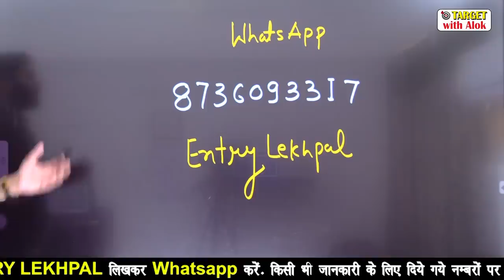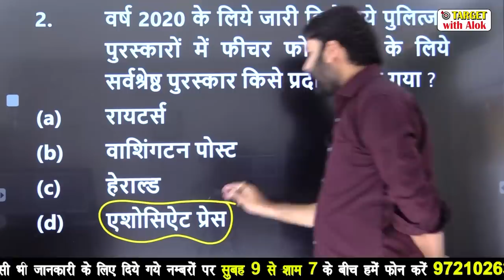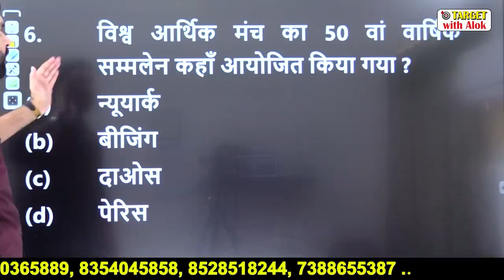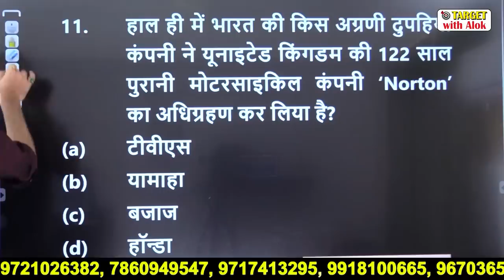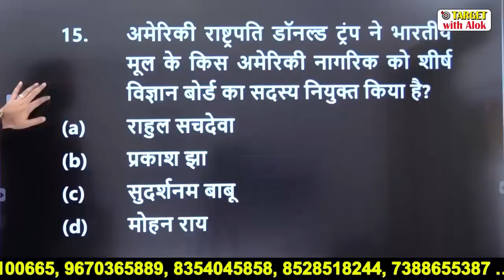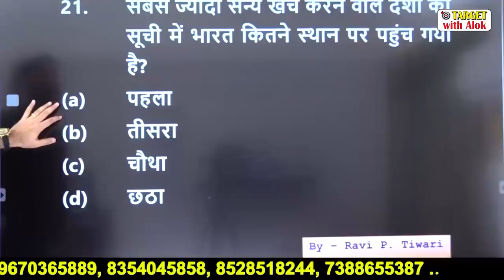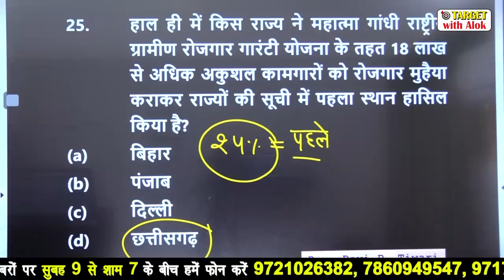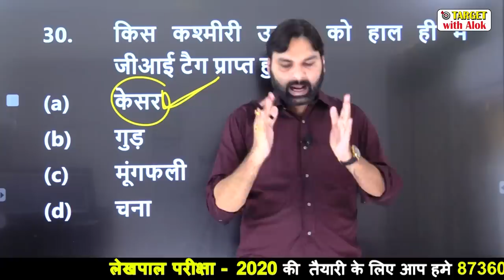Current Affairs 2020 || रट लो - 10 एक भी प्रश्न नहीं होगा गलत || Ravi P. Tiwari